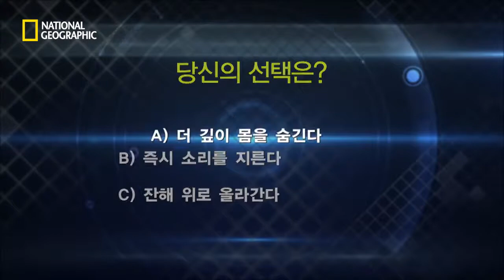무너진 건물에 갇혔을 때 취해야 할 행동은?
무너진 건물 위에서 사람을 찾던 당신.

하지만 당신마저 건물 안으로 떨어지게 됩니다.

이 상황에서 구조대가 오기 전까지 해야될 행동은 무엇일까요?